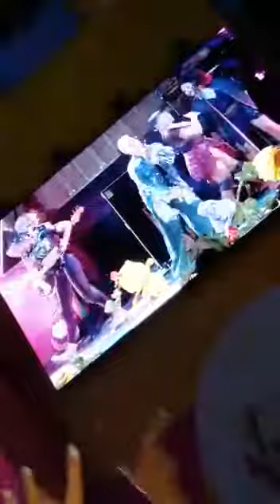P!nk at V Chelmsford Essex U.K.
Amazing show ❤️❤️❤️❤️❤️❤️❤️❤️❤️❤️❤️❤️❤️❤️❤️❤️❤️❤️❤️❤️❤️❤️❤️❤️❤️❤️❤️❤️❤️❤️